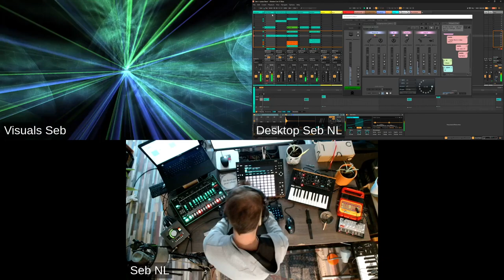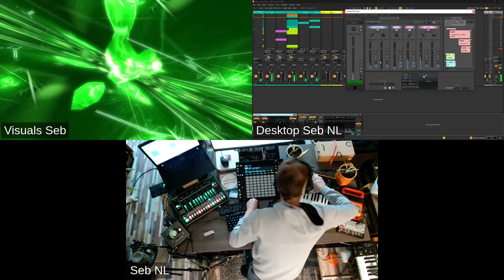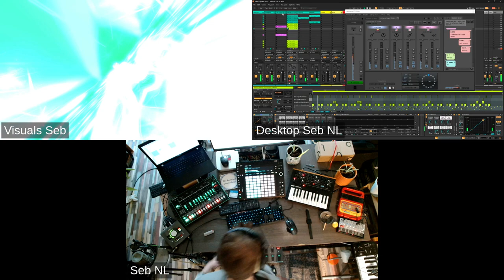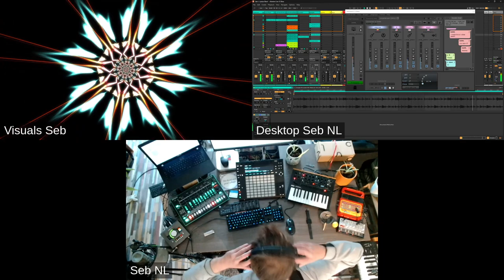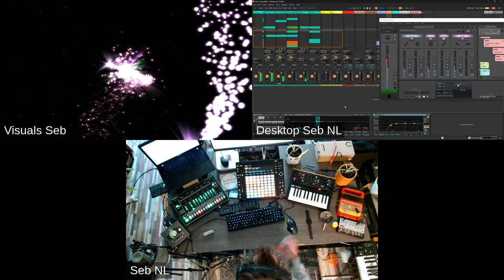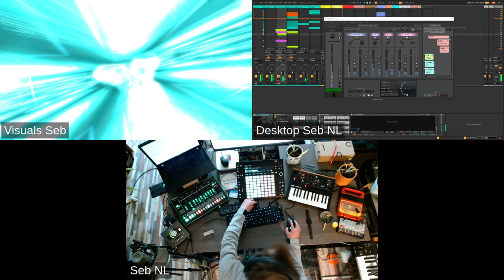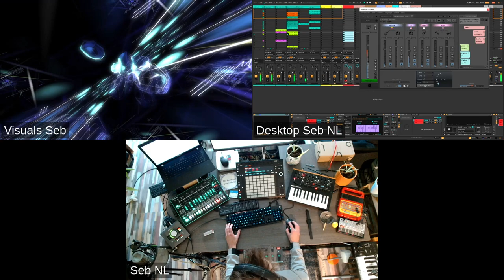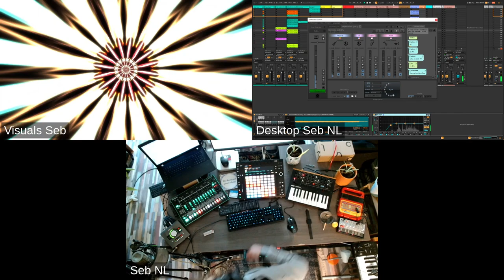[SebNL] Bob Marley - Get up stand up (CoverJam) Ft. Mr. Peaches, M, Pipax, Alejorias and SebNL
Resources:
Jamtaba VST2 and standalone (Open Source & Free)

Streaming Platforms:
You can catch our live streams also these platforms:

Hope to jam with you soon!